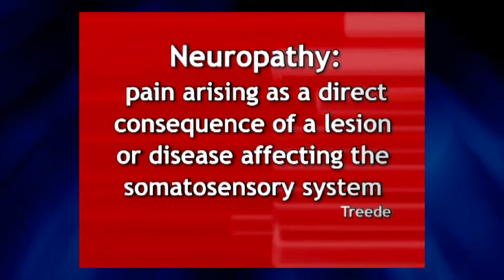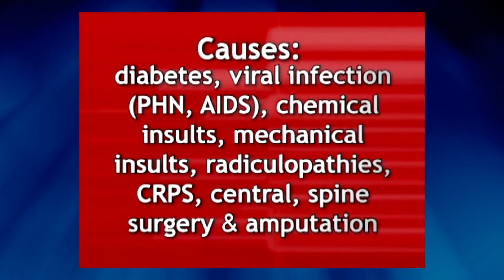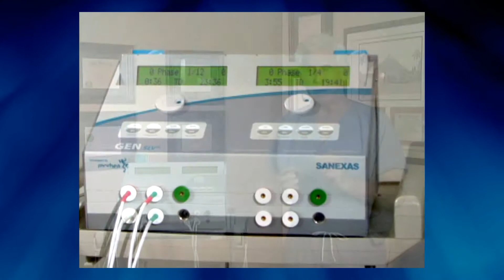ODELL NEUROPATHY PROMO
Dr Odell Describes a new treatment for Neuropathy